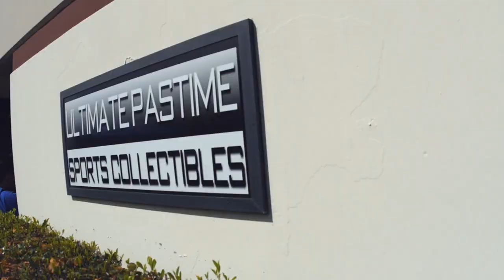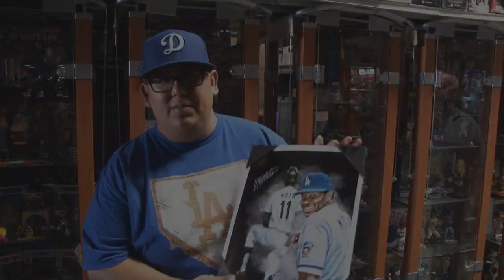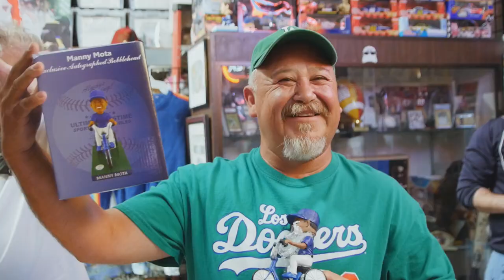Ultimate Pastime Sports Collectables Manny Mota Bobblehead Event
West Coast Multimedia was back at Ultimate Pastime Sports Collectables in Ontario for the Manny Mota Bobblehead Event April 22, 2017. Manny was amazing! A very kind man who was great with the fans especially the children! Thank You Manny!!!